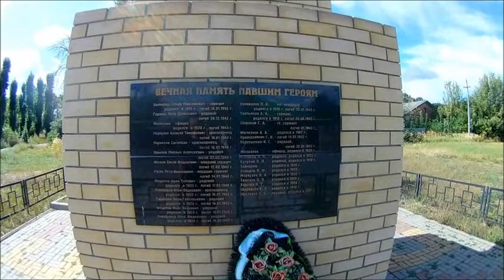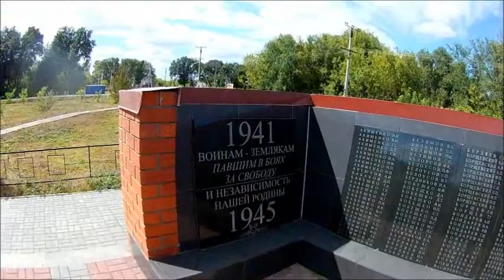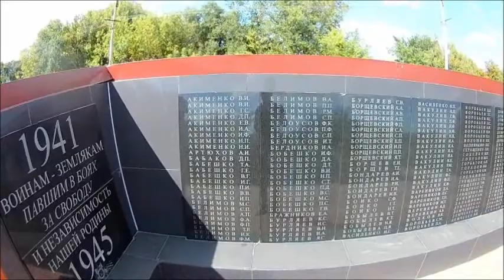с. Ковалёво, Лискинский район, съёмка 29.08.2020, история села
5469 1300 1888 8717